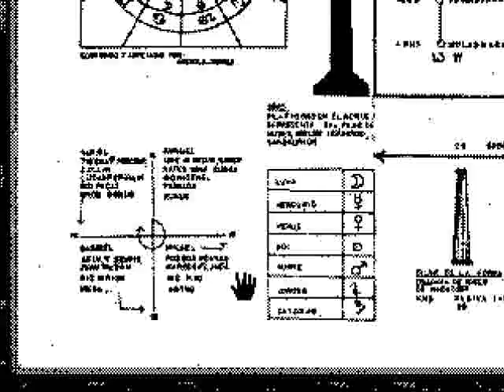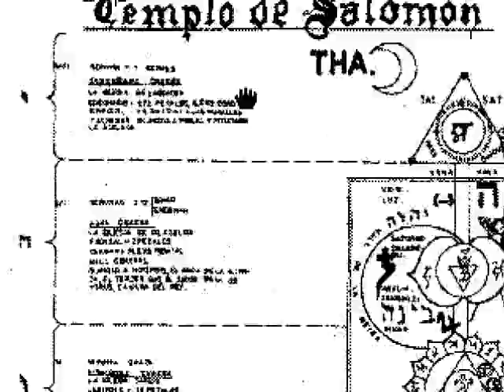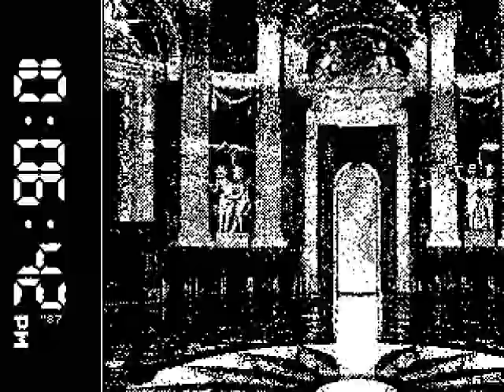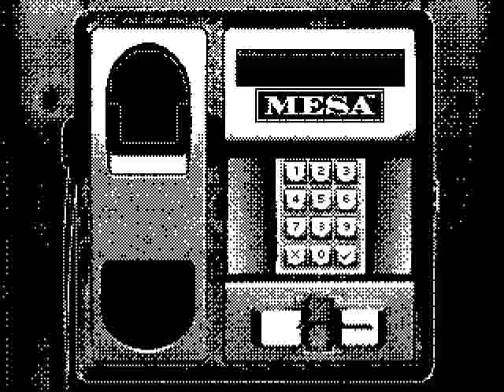CRITTERS FOR SALE OST [300% FASTER / NO DISTORTION]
0:00 - あなたに与えられた (HAIRCUTS FOR MEN)
1:23 - シムシティは、以下の (HAIRCUTS FOR MEN)
2:08 - グロー (KIKENOKO)
2:27 - 717 (MONG TONG)
3:50 - A NAMBRA (MONG TONG)
5:39 - JIÈ SHÀO 介紹 / DÌ FǓ 地府 (MONG TONG)
6:40 - LUÓ PÁN 羅盤 (MONG TONG)
8:34 - MÍ XÌN 迷信 (MONG TONG)
10:18 - ORACLE & ALLEGORY (MONG TONG)
11:21 - WHAT U CRY 4 (THEO PARRISH)
13:47 - AMBASSADOR OF EVIL (VRTLHVN)
14:48 - BORJA BUTCH THEME (VRTLHVN)
15:12 - CELESTIAL WORLD (VRTLHVN)
15:35 - CONCEPT OF THE PAST (VRTLHVN)
16:04 - ETERNAL DECISIONS (VRTLHVN)
16:28 - EXOTIC TASTE [DJ NUMB EDIT] (VRTLHVN)
19:01 - HOSTILE, OTHERWORLDLY FIGURES (VRTLHVN)
19:46 - HYPNOTHERAPY / CURIOSITY / ONE TOO MANY (VRTLHVN)
22:33 - INDIAN SPICY FOOD IS A MUST (VRTLHVN)
23:55 - MAGIC WORDS (VRTLHVN)
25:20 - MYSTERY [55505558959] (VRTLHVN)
26:12 - NOIDED #3 (VRTLHVN)
26:58 - RESIDENTS OF SUN RA'S GARDEN (VRTLHVN)
27:17 - RESOLVE  (VRTLHVN)
28:37 - SLIDER (VRTLHVN)
28:59 - SUN, WIND, AND MOON (VRTLHVN)
29:22 - ULTIMATE SACRIFICE (VRTLHVN)
30:33 - V.I.P GUEST (VRTLHVN)
31:03 - WHERE IS IT (VRTLHVN)
31:46 - НЕЗНАКОМАЯ СИЛА (УТРО)
32:22 - WANDERER (天気予報)
32:51 - YACHT CRUISE (天気予報)
34:02 - 恩馳島 (天気予報)